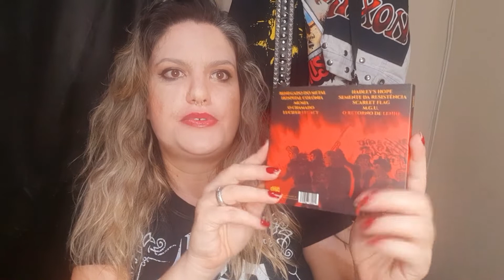Dissecando Discos #104 - VINGADOR - Renegado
Salve meia-dúzia, hoje a Mayna trás mais um petardo do Thrash Metal Brasileiro enviado pela DIES IRAE, trata-se do álbum RENEGADO da grande banda VINGADOR!!!

SEJA UM(A) APOIADOR(A) DO CANAL PELO PIX